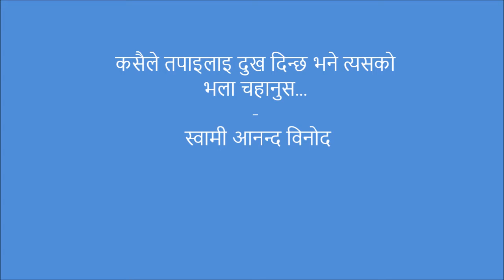कसैले तपार्इंलाइ दुख दिन्छ भने पनि त्यसको भला चहानुहोस, गारो छ तर..-स्वामी आनन्द विनोद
Jagaran by The Awakened Sw. Ananda Vinod